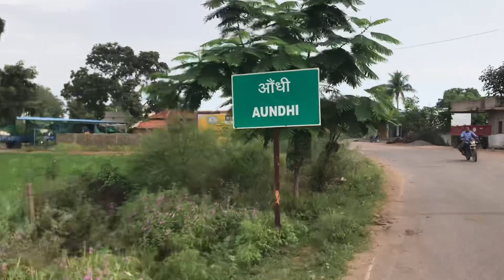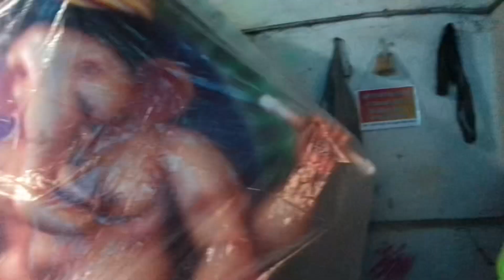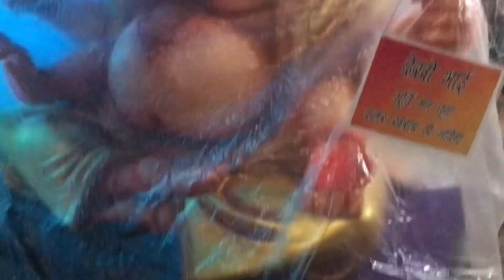Aundhi Ganesh मूर्ति हर प्रकार के Murtiya इस वर्ष 2022 | Balla chakrdhari | Bhilai City | Vlogskonal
बल्ला चक्रधारी मूर्ति कलाकर यह मुर्तिया लगभग पुरा हो चुका हे
अभी पेंटिंग एव गणेश जी के वस्त्र ओरक सजवट की कम भी पुरा हो गया हे
आप भी बुकिंग करना चाहते हो अगले वर्ष के लिये तो phone no मे
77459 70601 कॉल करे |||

Plz check out and support me ❤️

BHAI MAN LA
RAM RAM 🙏
sasheerkal👏

सबो सागवारी मन वीडियो अच्छा
लगिश ता 👍  करो सबी झन
आओ अपन छोटें भाई के चेनाल
la सब्सक्रिबे छलो कर देहूँ
आओ विडियो कैसे लगिश मोला
कम्मेंट मे ज़रूर करहूँ